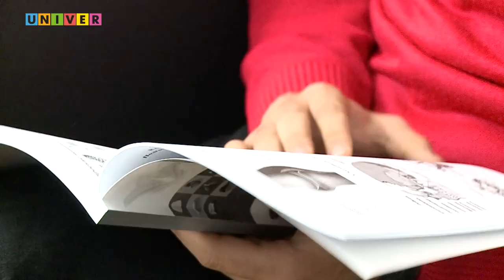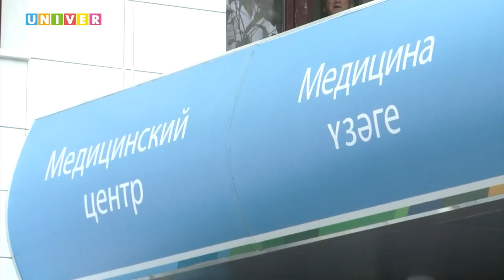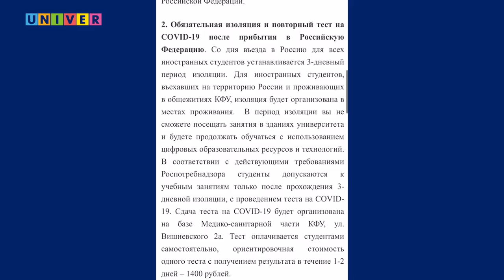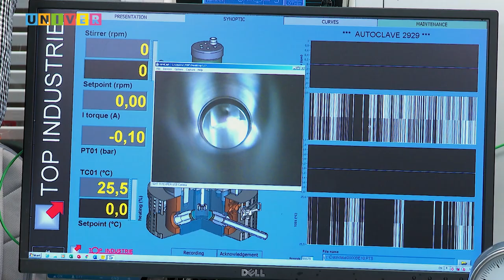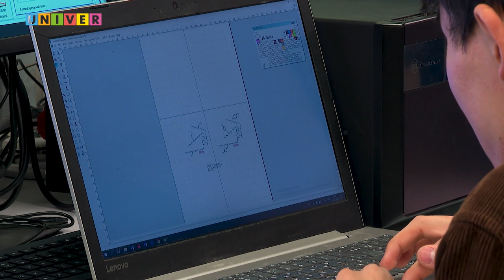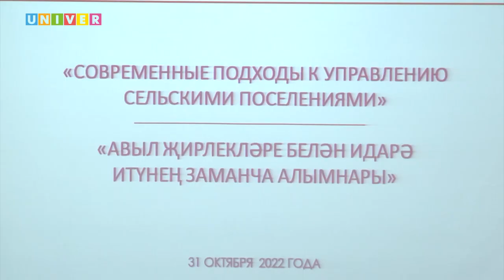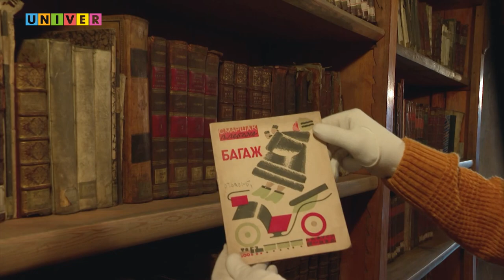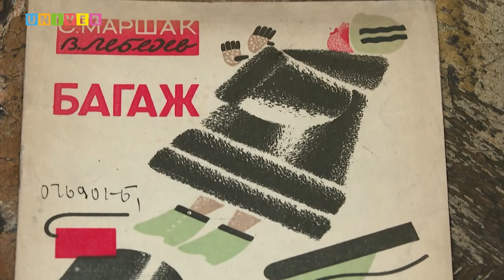КФУ. Итоги недели 69 выпуск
- Россия – теперь их дом. Как иностранные студенты осваиваются в университете и Казани?
- Старт – в науку и бизнес. Кто поможет студентам реализовать их идеи?
- Утилизация отменяется. Какой способ использования попутного нефтяного газа нашли учёные КФУ?
- Открыл миру детство. Почему произведения Маршака оказались вне времени?